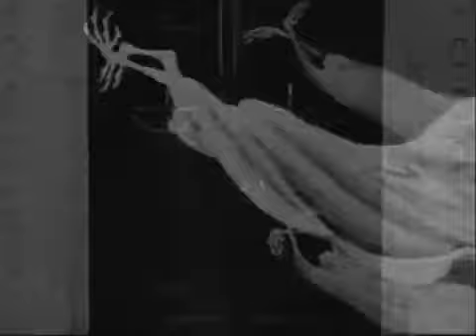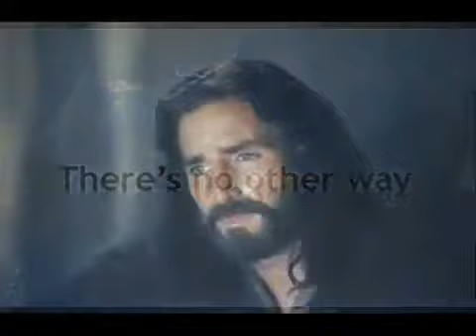Destiny Lab I AINT FRAID A NO GHOST A song about sleep p